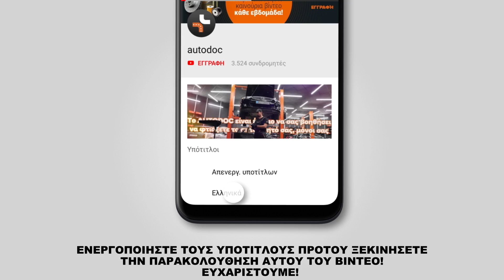Πώς αντικαθιστούμε εμπρόσθιο γόνατο αμορτισέρ σε SKODA FABIA 1 (6Y5) [ΟΔΗΓΊΕΣ AUTODOC]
Πώς αντικαθιστούμε εμπρόσθιο γόνατο αμορτισέρ σε SKODA FABIA 1 (6Y5) 1.2 Combi 04.2000–12.2007 [ΟΔΗΓΊΕΣ AUTODOC]

Το γόνατο αμορτισέρ στα αυτοκίνητα VW Bora Saloon (1J, 1J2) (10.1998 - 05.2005) / VW Golf IV Hatchback (1J) (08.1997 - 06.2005) / SKODA Fabia I Hatchback (6Y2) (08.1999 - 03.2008) / SEAT Ibiza III Hatchback (6L, 6L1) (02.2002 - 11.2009) / SEAT Cordoba II Saloon (6L, 6L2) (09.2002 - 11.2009), θα πρέπει να αντικαθίσταται κανονικά, με μια συγκεκριμένη διαδικασία. Παρ’ όλα αυτά, ενδέχεται να υπάρξουν ελάχιστες διαφοροποιήσεις, λόγω συγκεκριμένων χαρακτηριστικών του σχεδιασμού του οχήματος.

🔝 Οι κορυφαίες μάρκες που παράγουν γόνατο αμορτισέρ: MONROE, STARK, KYB, SACHS, RIDEX.

🛠️ Τα εργαλεία που χρειάζεστε για να αντικαταστήσετε εμπρόσθιο γόνατο αμορτισέρ:
- συρματόβουρτσα
- σπρέι WD-40
- γράσο χαλκού
- καρυδάκι no.13
- καρυδάκι no.16
- καρυδάκι no.18
- πολύσφηνο καρυδάκι (12 δοντιών) για μπουζί # 36
- kρουστικό καρυδάκι για μπουλονόκλειδο no.17